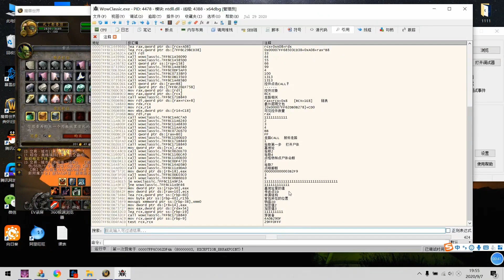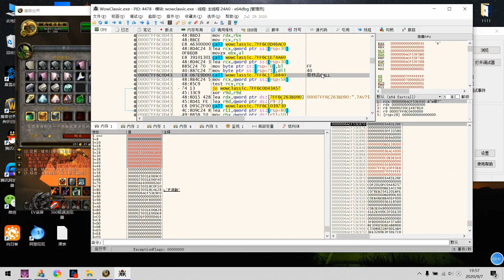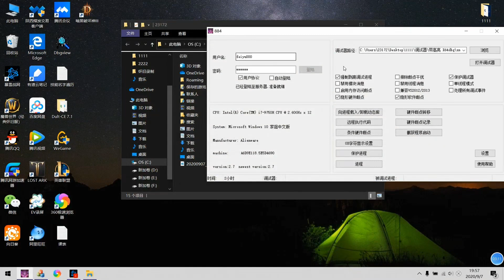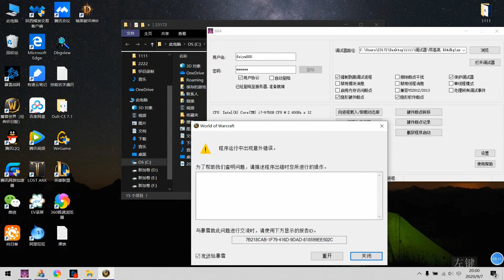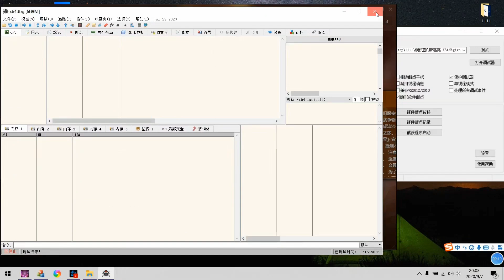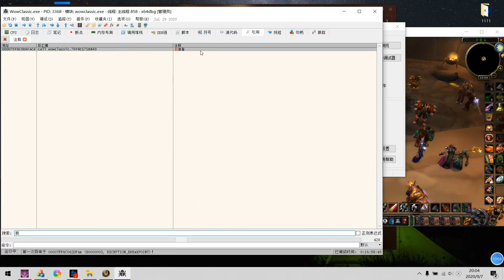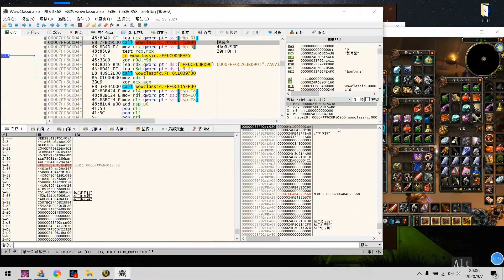70 存取物品和更換背包